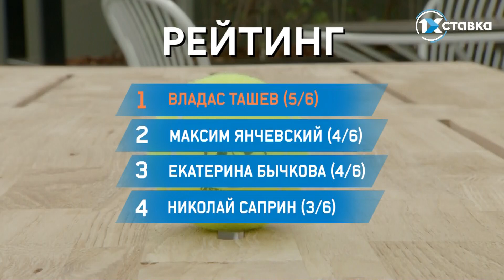«А, это мужчина? Тогда не Кузнецова». Комментаторы Eurosport отгадывают звезд тенниса по крику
Всех победил Владас Ташев.